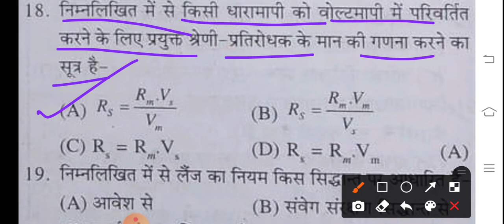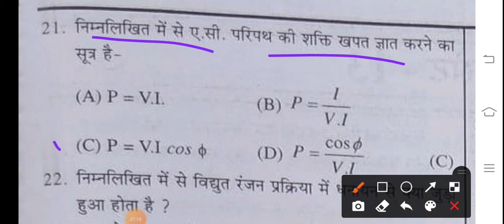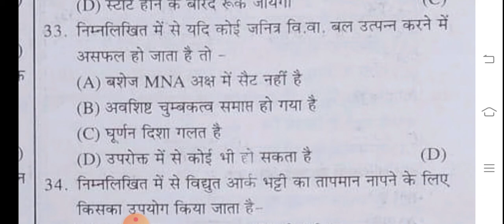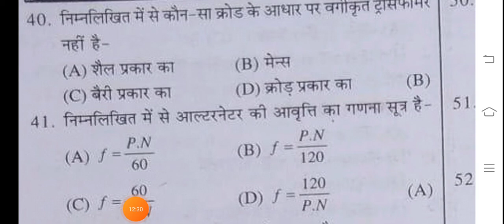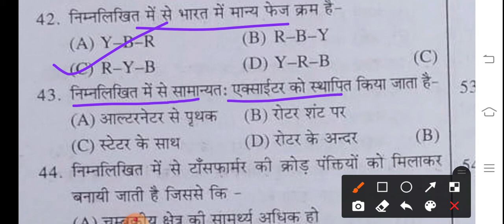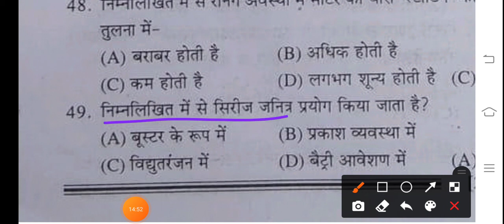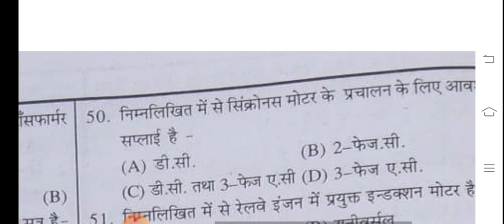ITI 1st year electrician theory NSEIT Question part-01 ऐसे क्वेश्चन आएंगे अब की बार एग्जाम में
5 अप्रैल 2021 इलेक्ट्रीशियन थ्योरी का पेपर देखने के लिए नीचे वाली लिंक को क्लिक करें

JVVNL
Rvvnl
Avvnl
Uppcl tg2
DMRC
JMRC
Nmrc
Lmrc
Nmrc
ISRO
NFC
DRDO
Iocl
Ordnance Factory
Group d
NTPC
Sale
Bell
Electrician practical
Fitter practical
Mechanical practical
Machinist practical
Copa practical